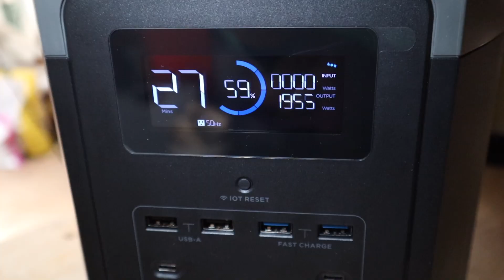Battery Vs Welder Ecoflow Delta Max Review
Will this Ecoflow 1600 Max make a coffee, run a saw and grinder, run a welder and even irrigate the vineyard? Let's find out.
EcoFlow Australia is having a Valentine's Day sale till 19th. Save up to $700 and get a free camping light with all bundles